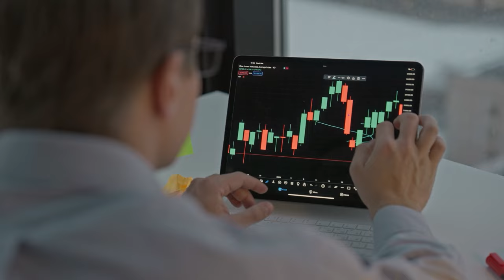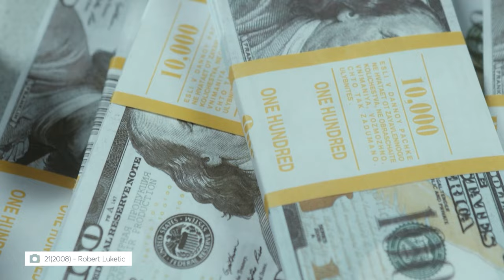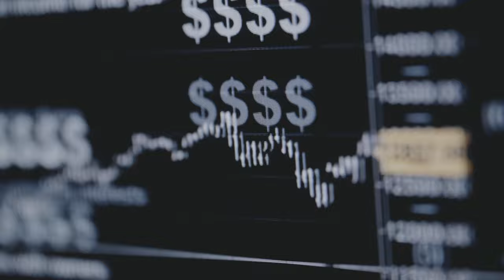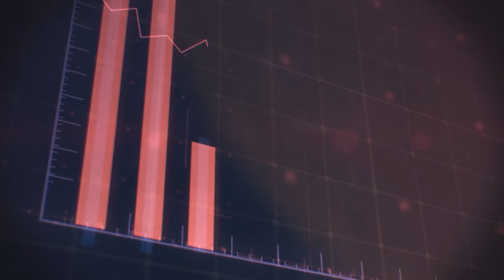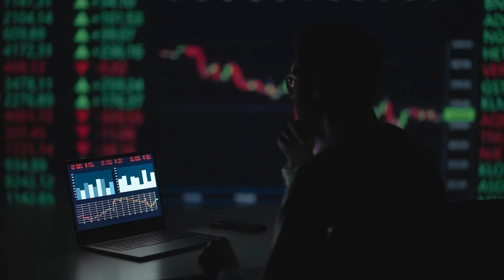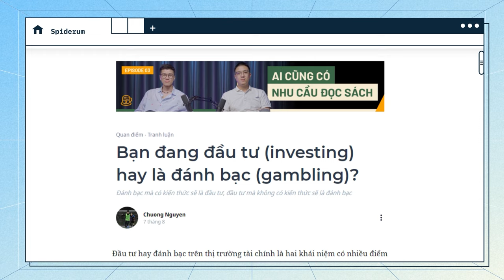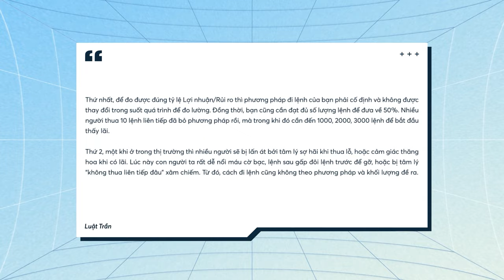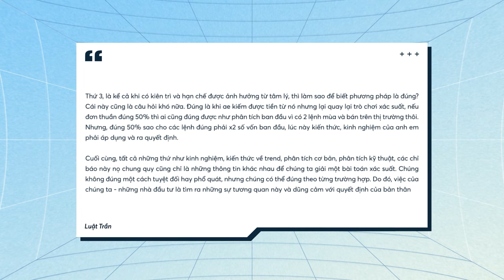Bạn đang đầu tư (investing) hay là đánh bạc (gambling)? | Chuong Nguyen | Tiền tài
Đầu tư hay đánh bạc trên thị trường tài chính là hai khái niệm có nhiều điểm tương đồng, trong đó cả hai đều liên quan đến lợi nhuận và rủi ro. Rất nhiều người tham gia vào thị trường tài chính với mục đích là đầu tư tuy nhiên họ không thực sự hiểu rằng những hành động “đầu tư” của họ thực chất cũng chỉ tương đương với một hình thức “đánh bạc/đánh cược”- gambling. Sự khác biệt lớn nhất giữa “đầu tư” và “đánh bạc” là khả năng đạt được lợi nhuận trong dài hạn.
Bài viết này mục đích cung cấp cho các bạn đã và đang đầu tư trên thị trường tài chính một góc nhìn để cùng đánh giá lại quá trình đầu tư của bạn thực sự là gì?

Các đầu sách bạn có thể quan tâm:
Bài viết: Bạn đang đầu tư (investing) hay là đánh bạc (gambling)?
Được viết bởi: Chuong Nguyen
Giọng đọc: Pinkdot
Editor: Pinkdot